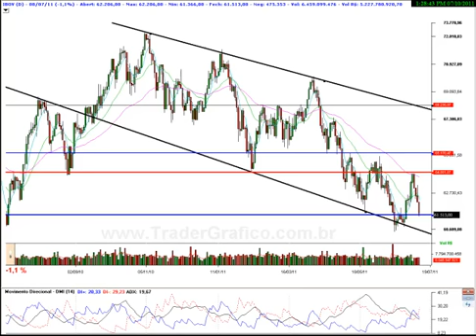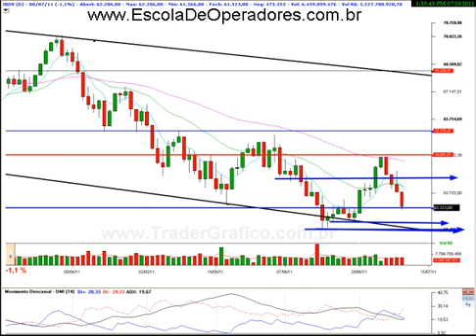Análise Técnica Bovespa - IBOV - Semana do dia 11 de Julho de 2011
Bem-vindos a Escola de Operadores. Uma instituição diferenciada de ensino voltada ao mercado financeiro, independente de bancos, corretoras ou qualquer outra instituição financeira, com cursos de Imersão em Forex e Bolsa de valores, presencial e Online, para qualquer parte do mundo. Acesse nosso site para conheçer nossa proposta e para se cadastrar para receber a nossa newsletter semanal gratuita.
Nossa próxima turma do curso Online de Imersão em Bolsa será do dia 18 a 22 de Julho de 2011.